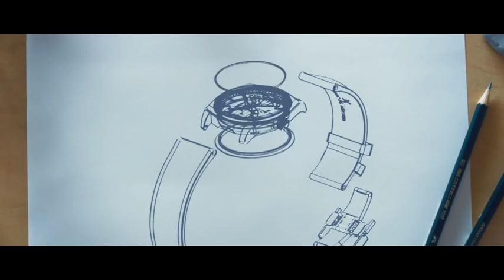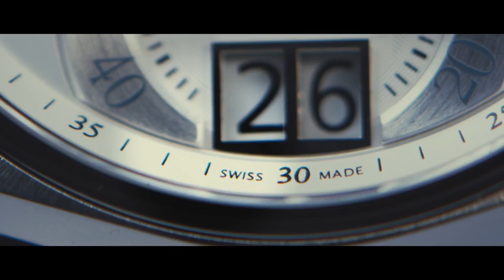Heritage of Bernhard H Mayer® QNET